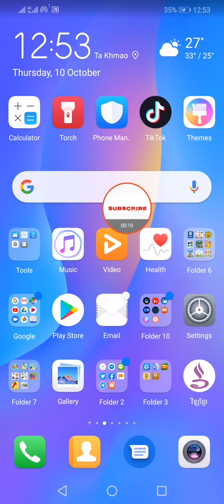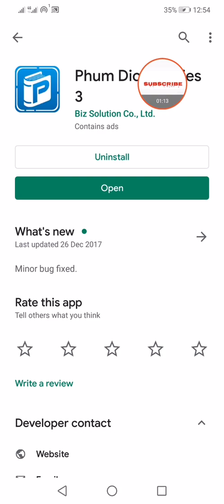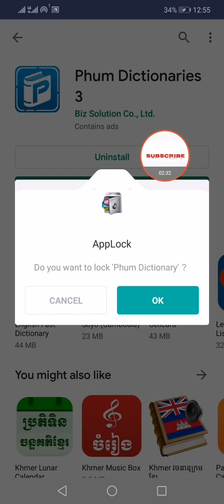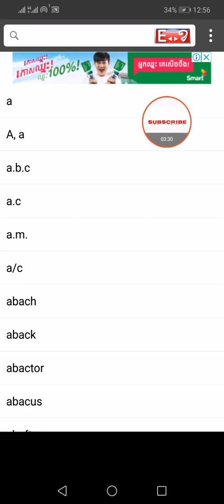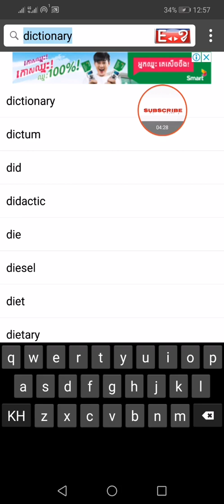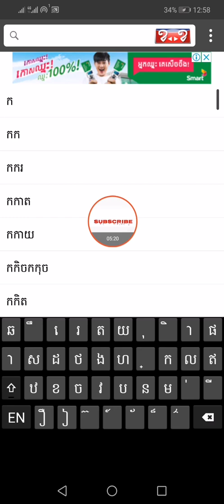How to install Dictionary Khmer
របៀបទាញយកវចនានុក្រមខ្មែរ ទៅជា ខ្មែរ
How to install Pum Dictionary
របៀបទាញយកកម្មវិធីវចនានុក្រមកំព្យូទ័រ។